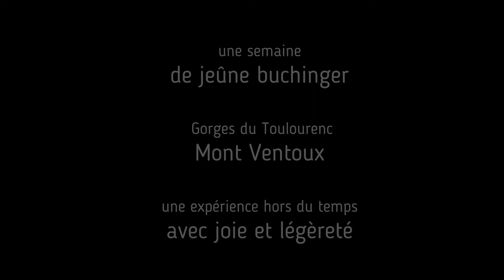fasting 29 5 au 5 6